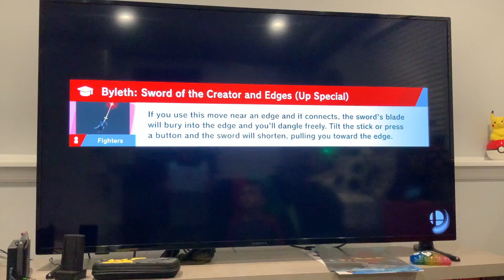Ultimate Smash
Byleth versus Kirby